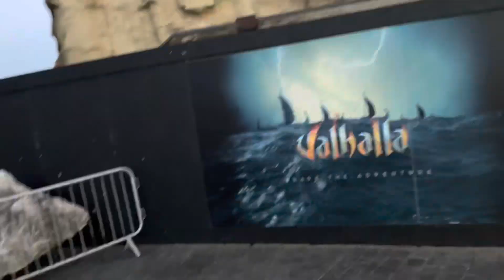Best Valhalla update on the Chanel